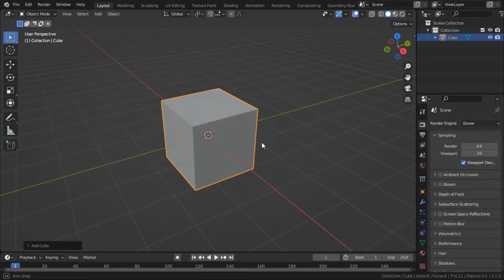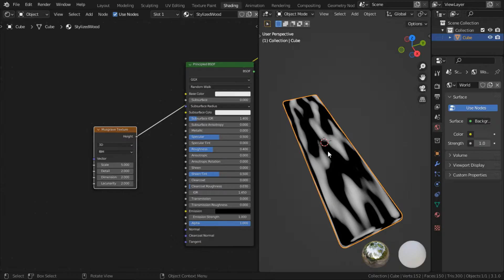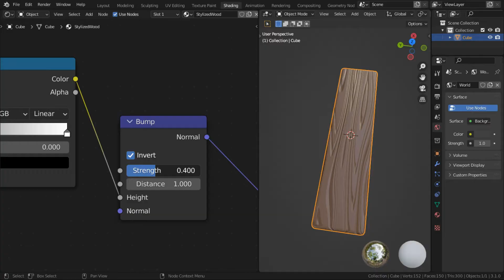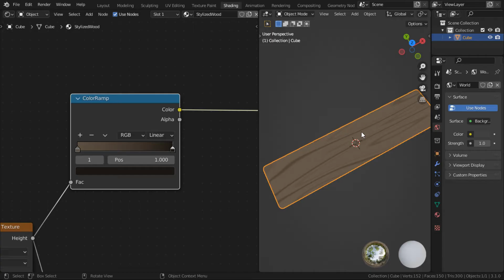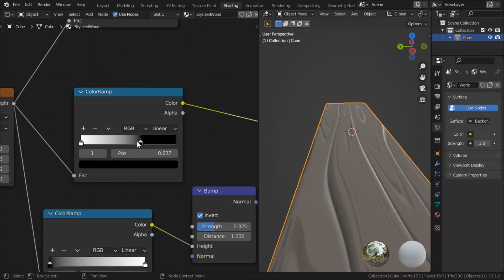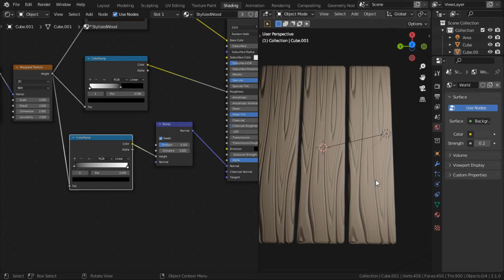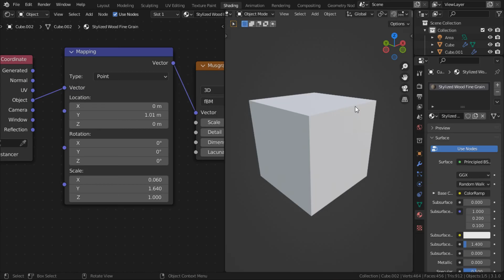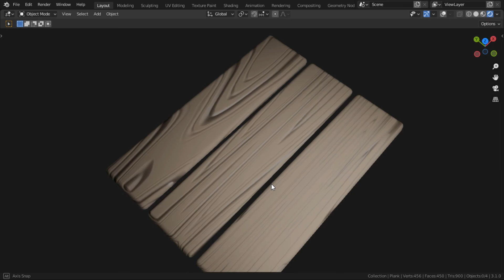Easy Stylized Wood Material in Blender (100% Procedural)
Learn how to make a quick and easy stylized wood material in Blender 3.0 that is also 100% procedural.

0:00 Intro
0:36 Make a simple plank mesh
1:50 Shader setup
3:20 Bumps (normals)
4:33 Diffuse color
6:42 Roughness
7:55 Preview with lighting
8:47 Creating variants of the material
11:38 Caveats with this setup